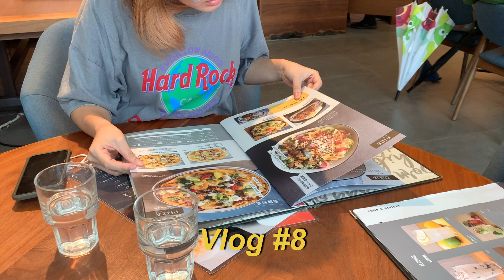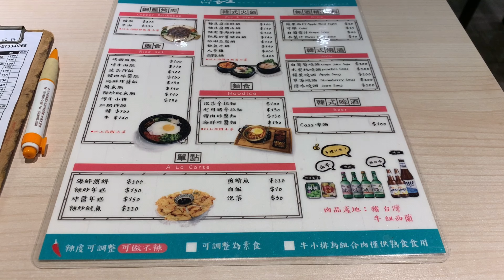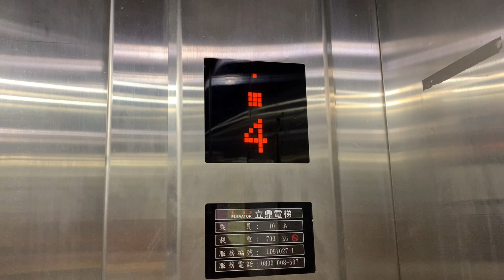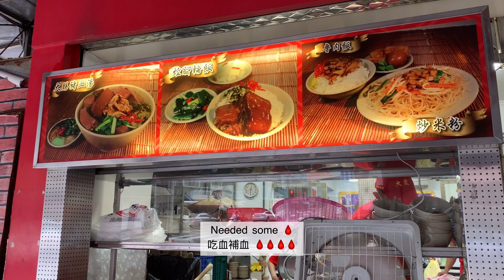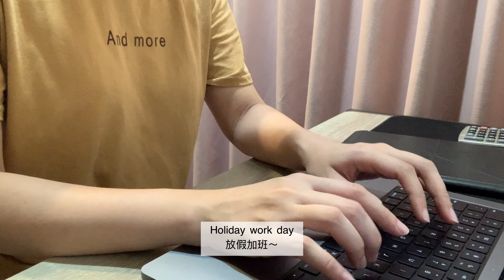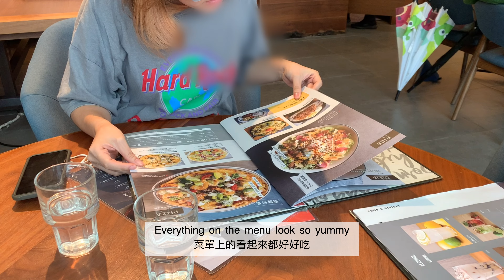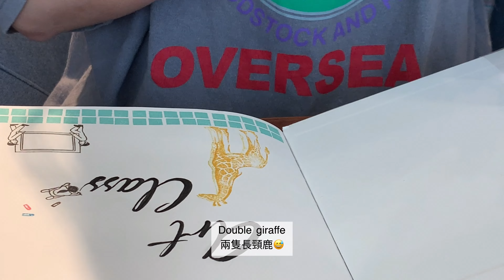Taipei Vlog: eating out with friends, business trip on a typhoon day, avo sisters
Hello everyone!
Hope everyone had a great moon festival holiday!
This was my last few days before school started. I had much work to do but I'm still squeezing time to go out with friends.

film: iPhone Xs
video edit: VLLO
tripod: Ulanzi MT-08